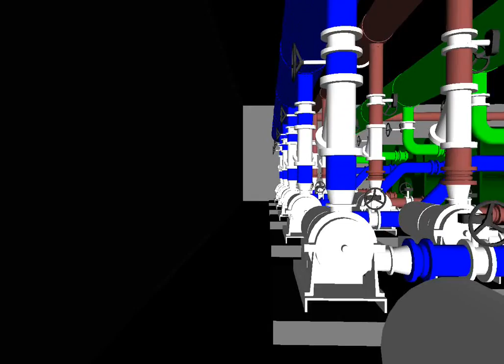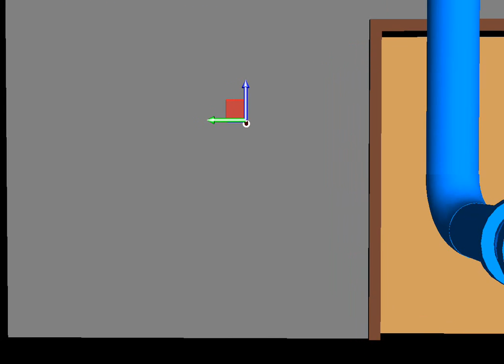Industry Multi disciplinary Category - Gammon BIM Team Flythrough